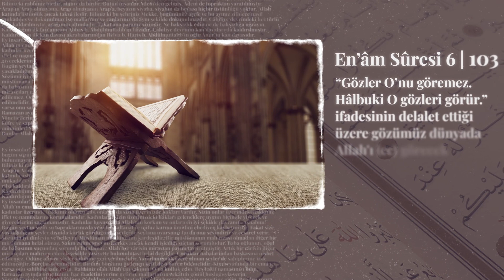Rü'yetullah Ne Demek?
Allah'ın (cc) görülmesi meselesi demektir ve insanların dünya gözüyle Allah'ı (cc) görmesi mümkün değildir.